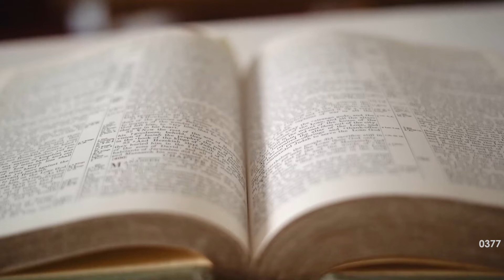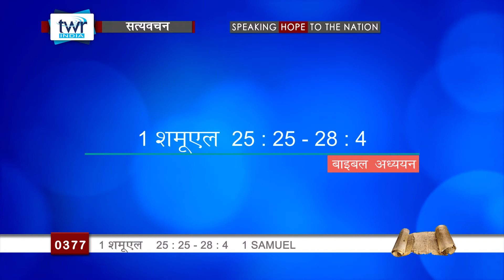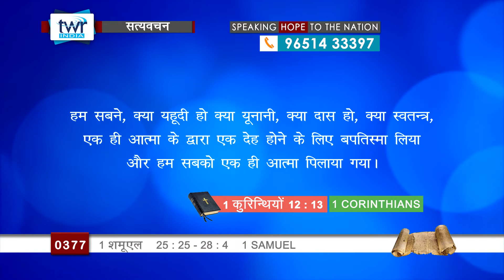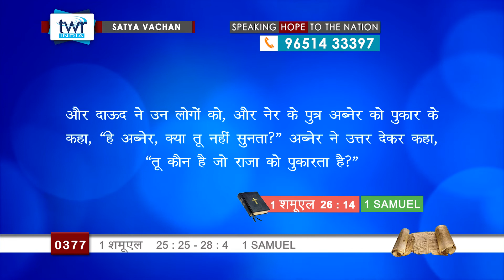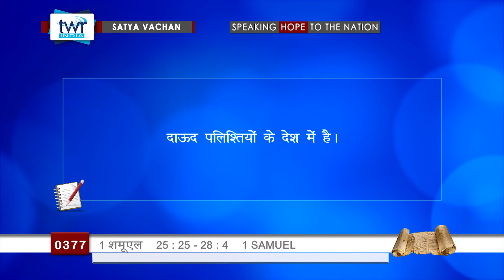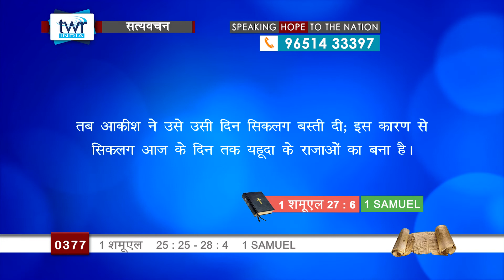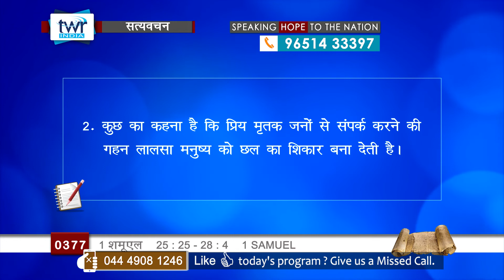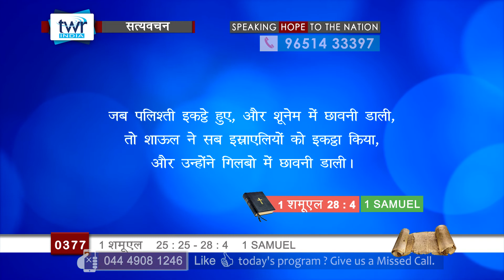TTB - 1 शमूएल 25 : 25 - 28 : 4 (1 Samuel) || Hindi Bible Study - Satya Vachan || #0377